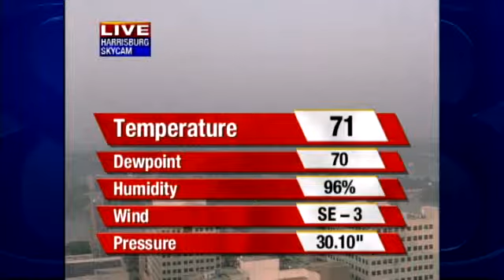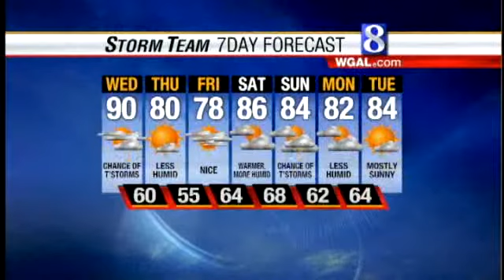'Slight' Risk Of Severe Weather Today